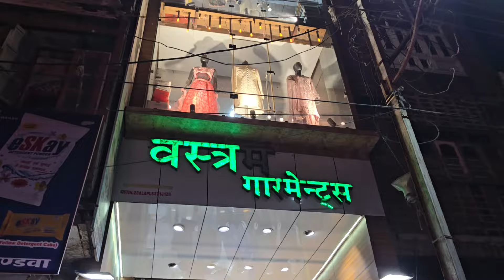इस दुकान पर मौजूद है कपड़ों की पूरी रेंज...शॉपिंग का मूड है तो विजिट कर सकते हैं